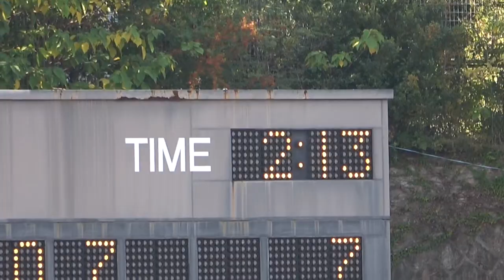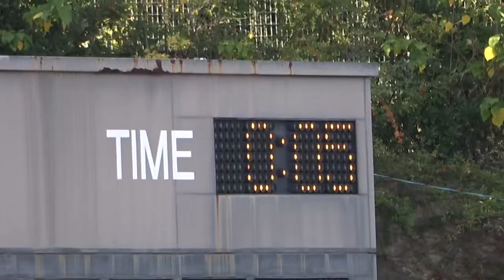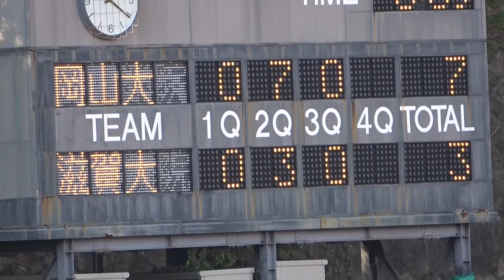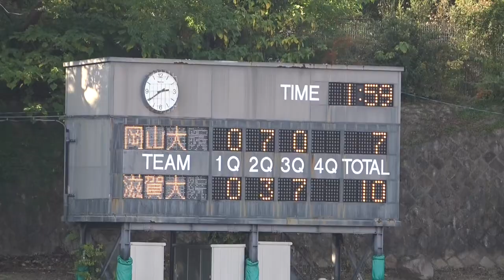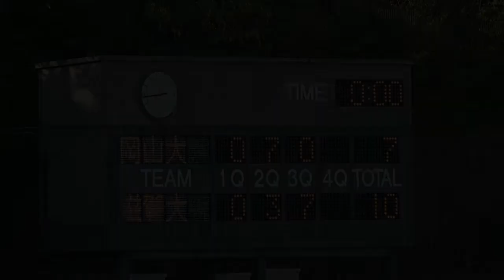魅せるアメフト2023『国立校対決は好ゲーム!』岡山大学 vs 滋賀大学 2023年11月3日 王子スタジアム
2023年 アメフト 雨 太夫 あめ ふとお 関西学生 アメリカンフットボール
岡山大学 バジャーズ Badgrs vs 滋賀大学 グラディエイターズ  Gladiators
雨太夫 Ame Futoo  2023 関西学生リーグ 3部 2023年11月3日  王子スタジアム
アメフト 岡山大学 vs 滋賀大学
amefutoo  あめふとお